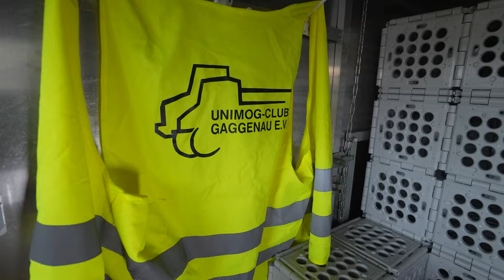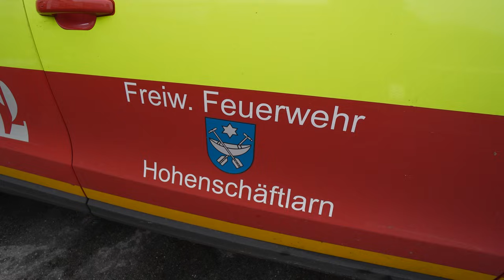WOHNMOBIL STAURAUMSYSTEME und MÖBEL bauen mit Boxxtool. Auch für Campervans, Werkstatt und Zuhause